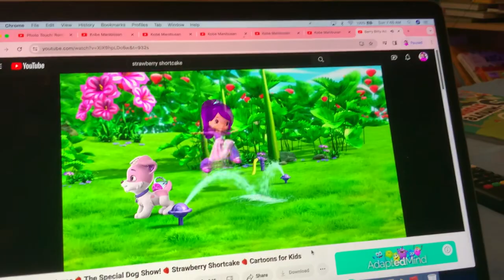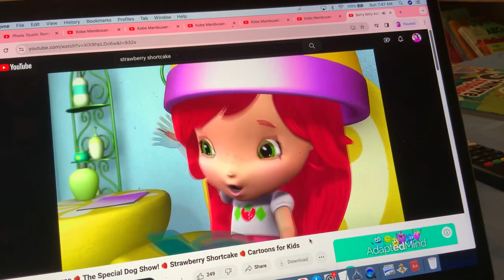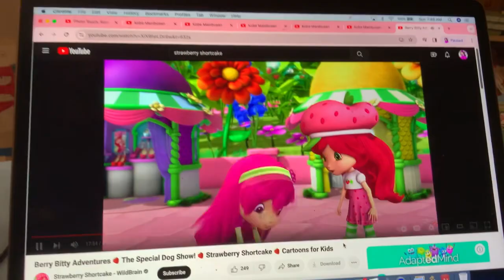Strawberry Shortcake - Worry Studios